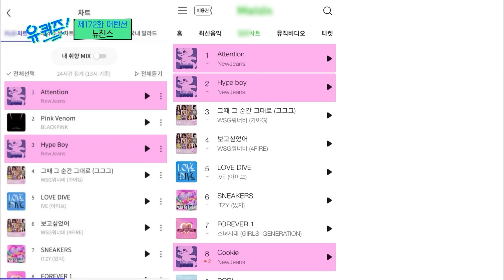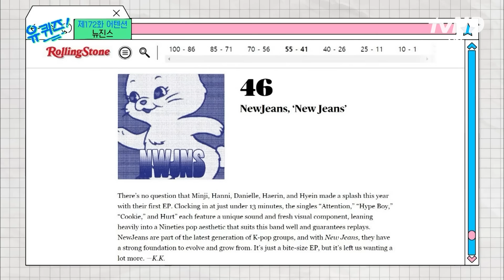[갓구운클립] 뉴진스 내가 낳을 걸 ..🐰 다들 A-T-T-E-N-T-I-ON 데뷔 2개월 만에 정산 받은 갓기들 등장⭐